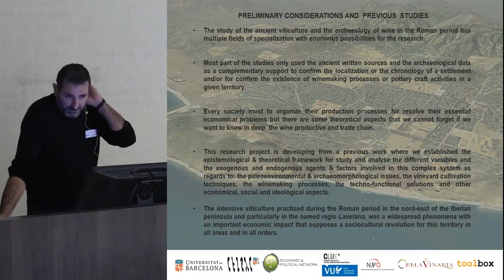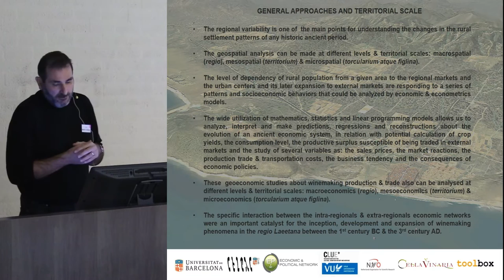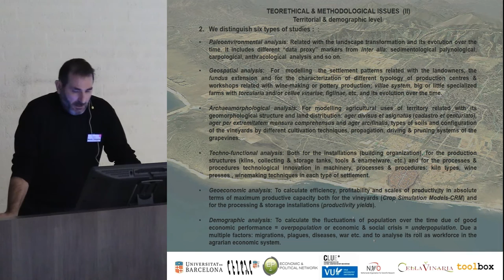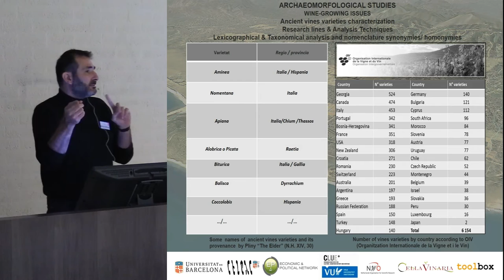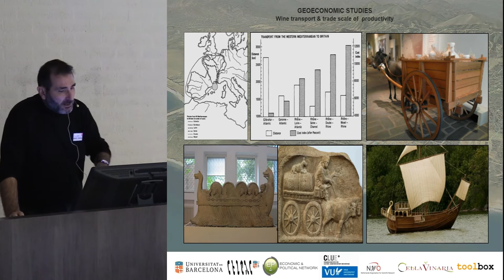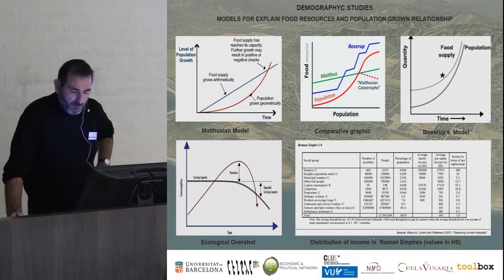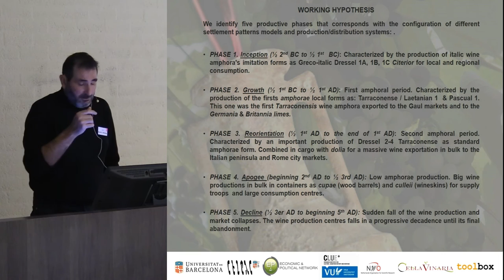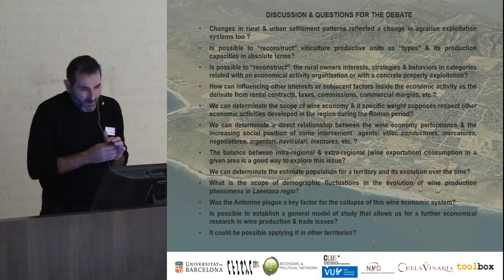The economy of Roman wine. Productive landscapes, archaeological data, quantification and modelling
The study of the Roman viticulture economy has multiple fields of knowledge and expertise with enormous possibilities for research. Most studies have in common to use the archaeological information and the written sources as a complementary support to confirm the absolute chronology of a settlement, a socio-economic phenomenon or an exact location of a wine production centre or a pottery activity in a specific territory.
Regional variability is a key point for understanding the changing patterns of rural settlement and its evolution as the specific interaction between intra-regional and extra-regional economic networks. These studies can be conducted by geospatial and geoeconomic analyses in different territorial levels: macroespacial (regio) mesoespacial (territorium) and microespacial (torcularium atque figlina).
The level of dependence of the rural population in the regional market, respect for local urban centers and their subsequent screening in foreign markets (in our case study research: Western Europe, Italian Peninsula and Rome itself), responding to a series of socioeconomic patterns and behaviors that may be modeled and studied by different economic and econometrical ways.
The extensive use of mathematical models, statistical and linear programming to analyze, interpret and make predictions/regressions and reconstructions on the evolution of those complex systems, regarding, inter alia, different variables as the potential production of a region or territory, the regional consumption, the surplus production that could be traded in foreign markets, and other variables such as the sale prices, the market reactions, the production and transport costs, and the trends of consumption, is an increasingly widespread reality.
This paper present a PhD Research Project that try to analyse in four scenarios, the answers to this questions and the evolution of this complex economic system, related with the production processes, the long-distance trade and the consumption of Laeetanian wine in the Roman period, between the 1st century BC and the 3th century AD.

Antoni Martin Oliveras, University of Barcelona